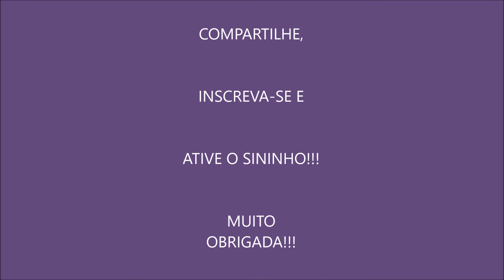A LEI DO UNO - LIVRO 4 - O MATERIAL DE RA - SESSÃO 98